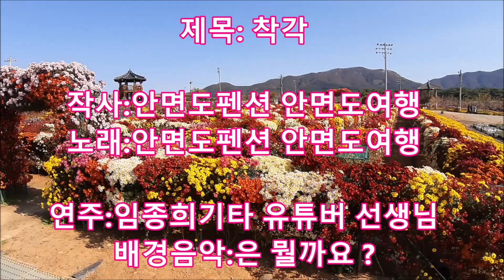착각 전자기타 버전 임종희기타연주 선생님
착각 개사노래 대용하모니카 하모니카 선생님 버전에 이어서 임종희 전자기타
연주 버전 입니다..

개사제목:착각
개사작사:안면도펜션 안면도여행
기타연주:임종희 기타연주 유튜버 선생님